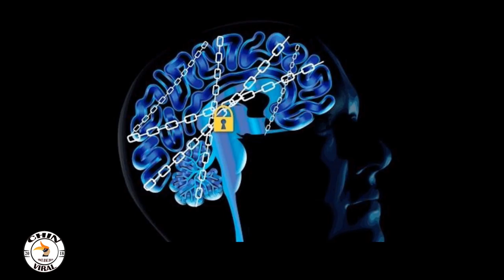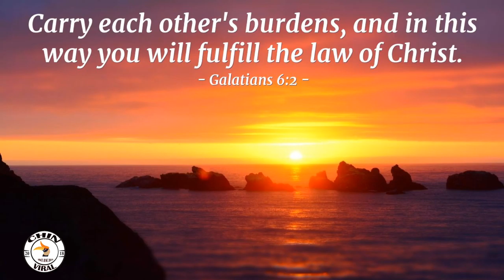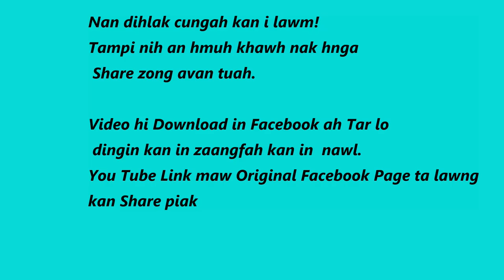Depression Kong (Lai holh)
Tulio vawleipi nih a buaipi mi Depression kong Lai holh tein van rel.